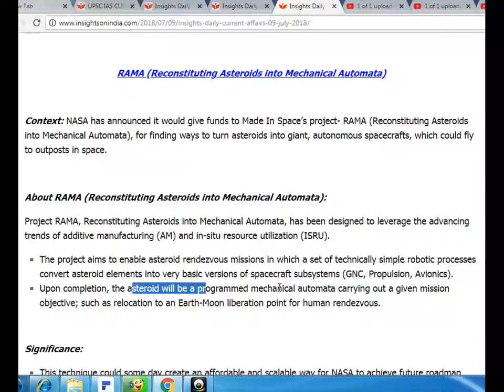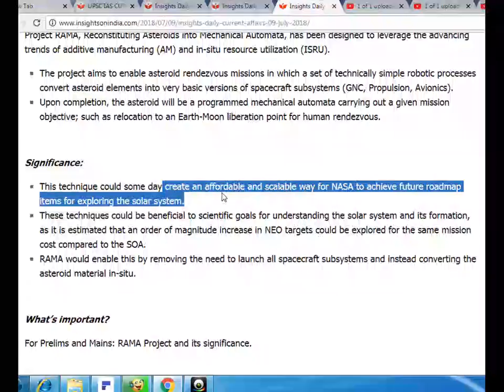RAMA (Reconstituting Asteroids into Mechanical Automata)